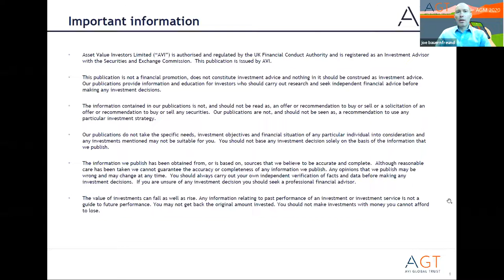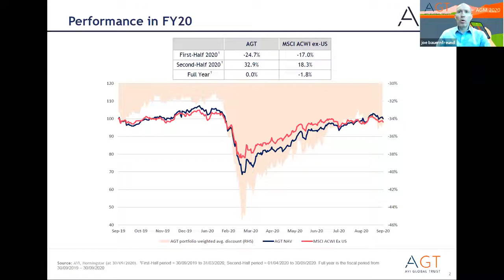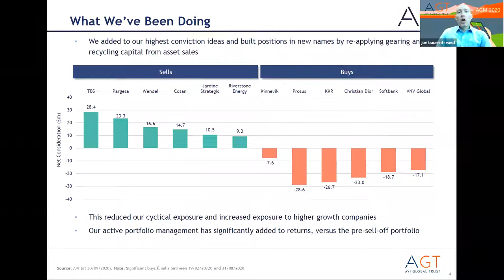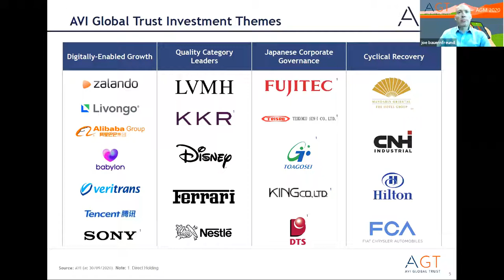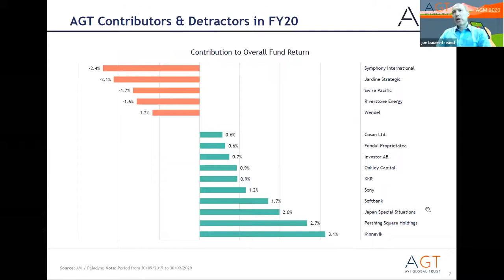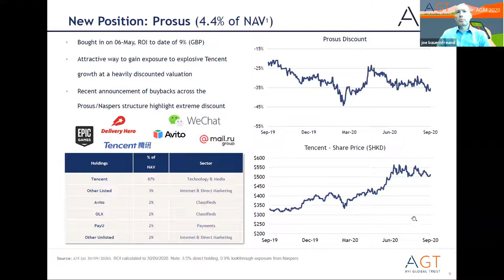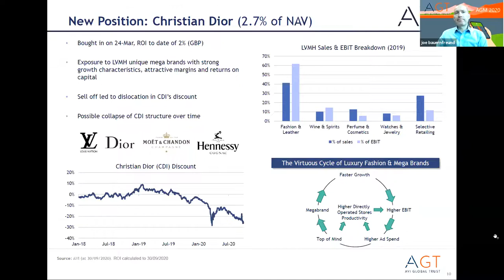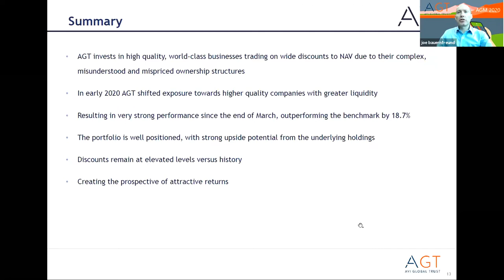AGM Webinar 2020 - AVI Global Trust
In this video, you will watch the AGM presentation for AVI Global Trust 2020

This annual general meeting is introduced by AGT Chairwoman, Susan Noble & presented by Joe Bauernfreund, CEO and Chief Investment Officer at Asset Value Investors.

//About us:
Asset Value Investors (“AVI”) was established in 1985 to manage the assets of AGT (one of the oldest listed investment companies in the UK).  The distinctive approach of investing in family-controlled holding companies, closed-end funds, and asset backed opportunities is still a unique combination over three decades later.

*AVI Global Trust p.l.c is referred to as ‘AGT’ throughout the channel. AGT's investment managers, Asset Value Investors are referred to as ‘AVI’*

//IMPORTANT INFORMATION
AVI is authorized and regulated by the Financial Conduct Authority of the United Kingdom (the "FCA") and is a registered investment adviser with the Securities and Exchange Commission of the United States. While AVI is registered with the SEC as an investment adviser, it does not comply with the Advisers Act with regard to its non-U.S. clients. This video does not constitute an offer to buy or sell shares in AGT (the "Trust"). The contents of this video are not intended to constitute, and should not be construed as, investment advice. Potential Investors in the trust should seek their own independent financial advice. AVI neither provides investment advice to nor receives and transmits orders from, investors in the Fund.